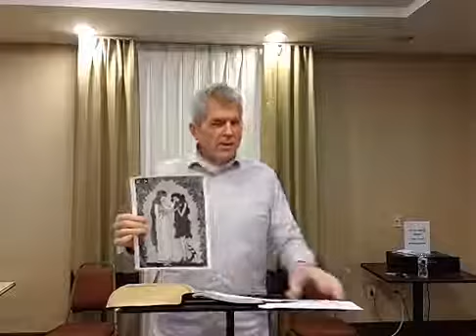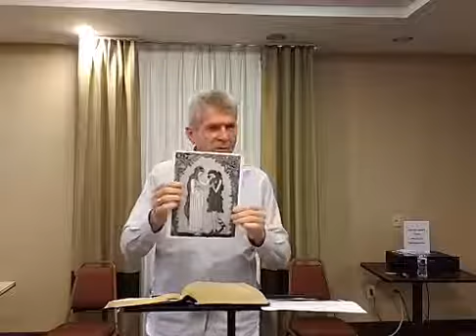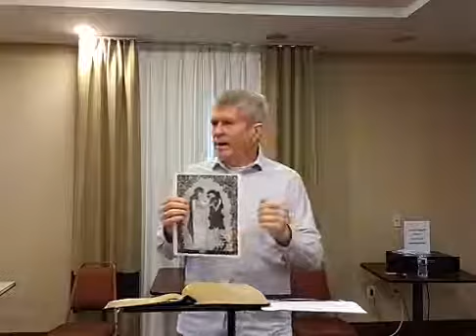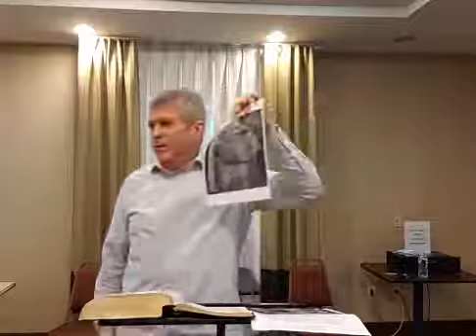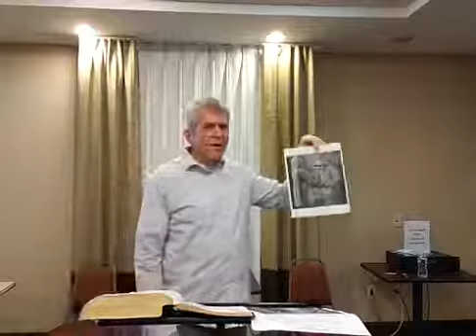The Work of the Son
This message is the 2nd in a 3-part series of the finished work of Jesus. Today we look into the mystery that was hidden for ages but is now revealed in Christ.